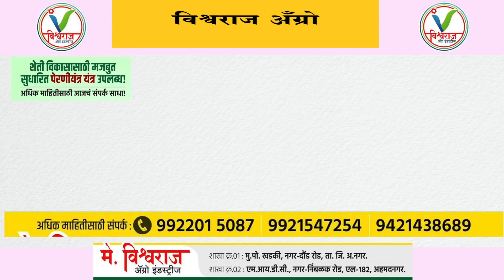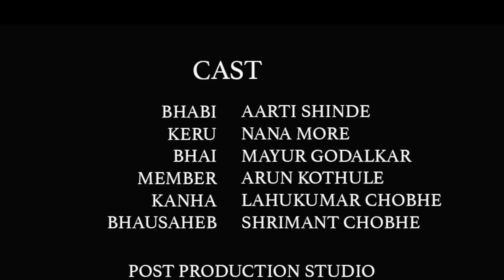चाठाळ पाहुणे नादिक सोयरे भाग 09 | Chathal Pahune Nadik Soyare Ep 09 | Star Maarathi